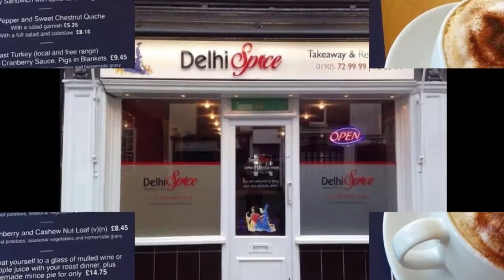Best Restaurants and Places to Eat in Worcester, UK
Worcester Food Guide. MUST WATCH. We have sorted the list of Best Restaurant in Worcester for you. With the help of this list you can try Best Local Food in Worcester. You can select best Bar in Worcester.

And Lot more about Worcester Food and Drinks.

It's not the "Ranking" of Best Restaurants in Worcester, it is just the list of best Eating Hubs as per our user's ratings.

List of "Best Restaurants in Worcester"

Friar Street Kitchen
The Blue Bell
The Old Bush
Chung Ying Garden
Thai on 7evern
The Balcony Cafe
Delhi Spice
Burger Shop
Mac & Jac's Cafe-Deli
Galleria Italiana